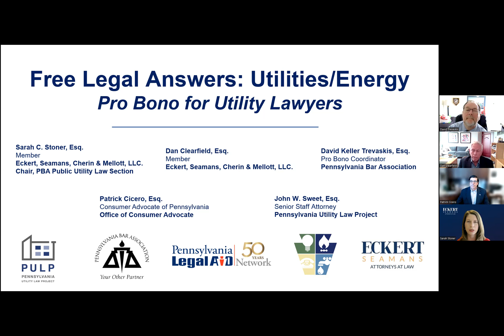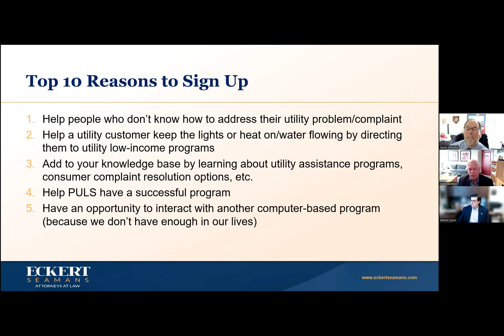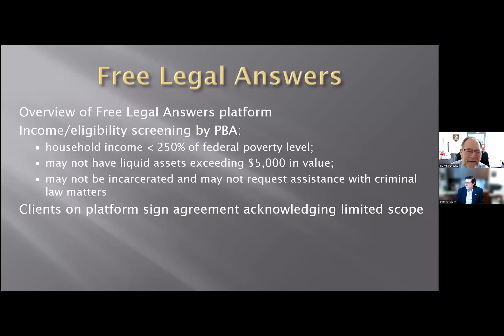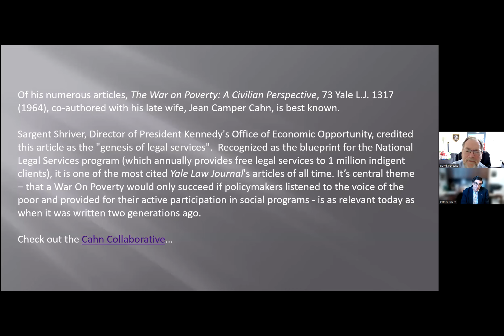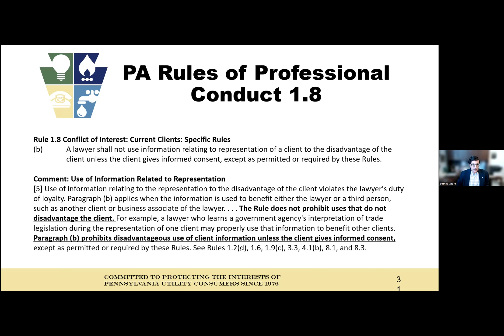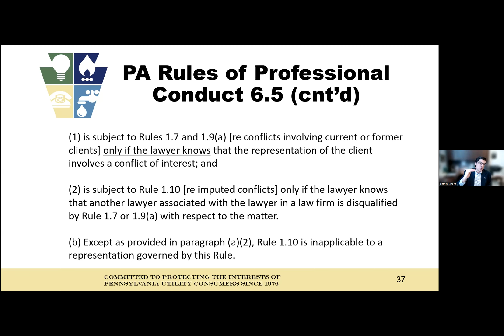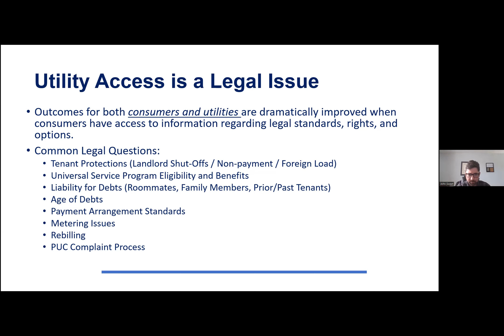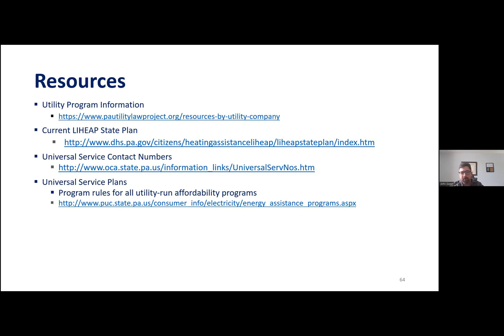Pro Bono for Utility Lawyers Free Legal Answers – Utility and Energy Questions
The Pennsylvania Bar Association’s Public Utility Law Section teamed up with the Pennsylvania Utility Law Project, the Office of Consumer Advocate, the Pennsylvania Legal Aid Network, and the Pennsylvania Bar Association’s Pro Bono Office to offer this webinar for utility lawyers across Pennsylvania who are interested in getting involved in pro bono utility work.

This session provided an overview of a new pro bono initiative – “Free Legal Answers – Utility and Energy Questions” – which is designed to utilize the expertise of utility law practitioners to help consumers get answers to their utility-related questions.

This interactive webinar showed how advocates can participate in this new pro bono initiative, the ethics of pro bono services, and the resources you’ll need to fully engage.

The panelists covered important issues, including how to navigate potential conflicts of interest, whether you’ll be covered for malpractice (spoiler alert: you will!), and how to earn additional free CLE credits by participating in the initiative!

Panelists:
-David Keller Trevaskis, PBA Pro Bono Coordinator
-Patrick Cicero, Consumer Advocate of Pennsylvania
-Dan Clearfield, Member – Eckert Seamans Cherin & Mellott, LLC
-Sarah C. Stoner, Member – Eckert Seamans Cherin & Mellott, LLC, and Chair of the PBA Public Utility Law Section
-Elizabeth Marx, Executive Director, Pennsylvania Utility Law Project

This event was supported by:

The Pennsylvania Bar Association’s Public Utility Law Section
The Pennsylvania Bar Association’s Pro Bono Office
The Pennsylvania Legal Aid Network
The Pennsylvania Office of Consumer Advocate
The Pennsylvania Utility Law Project
Eckert Seamans Cherin & Mellott, LLC